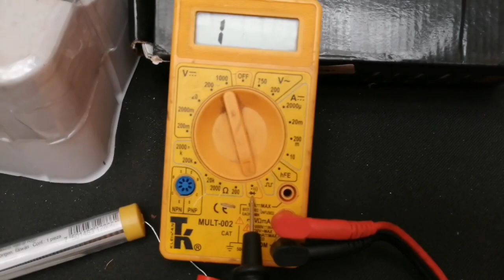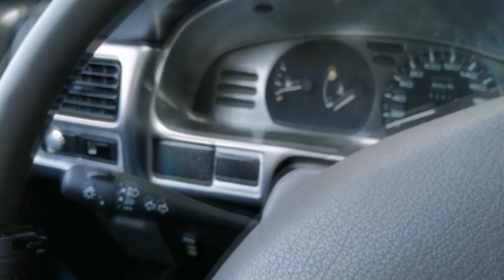Como reparar el plafón y cualquier lámina que se haya quebrado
encuentra tu plafón y todo lo que necesites para tu tsuru aquí